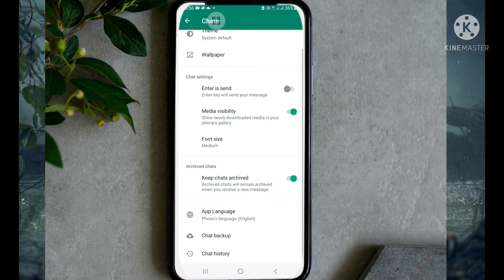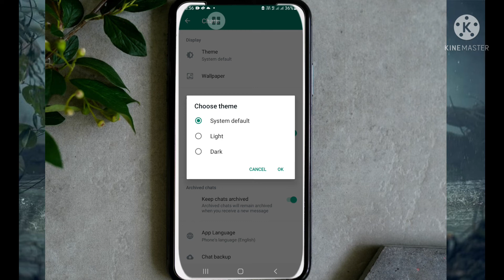whatsapp homescreen को black kaise kare । 2022 l whatsapp dark mode android l whatsapp dark theme।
whatsapp chatscreen ko black kaise kare । 2022 l whatsapp dark mode android l whatsapp dark theme।

तो दोस्तों आप सभी का हमारे इस youtube channel The technical world में स्वागत है।
 आज के इस video में हम यह जानेंगे की whatsapp में chatbox को dark mode में कैसे किया जाता है। तो दोस्तों अगर आपको भी whatsapp में dark theme set करना है, तो इस video को complete जरूर देखे ।

Quries Sloved

whatsapp homescreen ko black kaise kare
whatsapp ko black kaise kare
whatsapp me dark mode kaise kare
whatsapp me black theme set kaise kare
whatsapp dark mode android
whatsapp dark theme